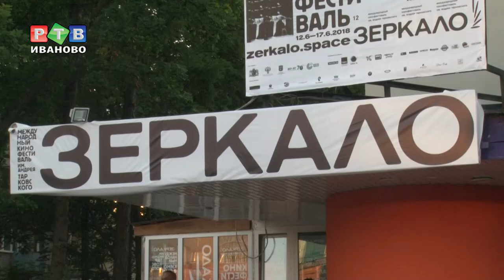Рената Литвинова на «Зеркало» не приехала